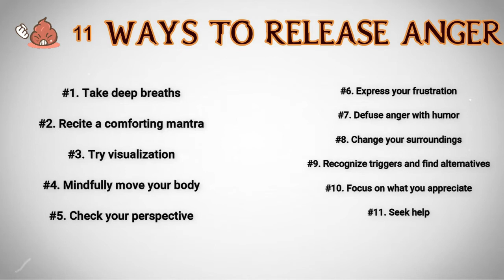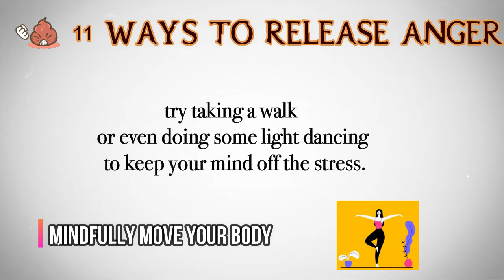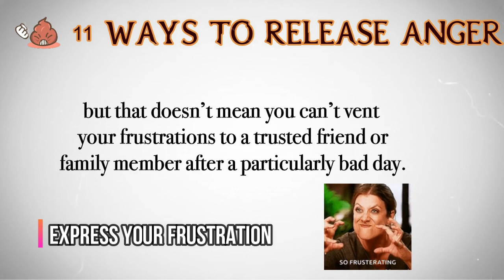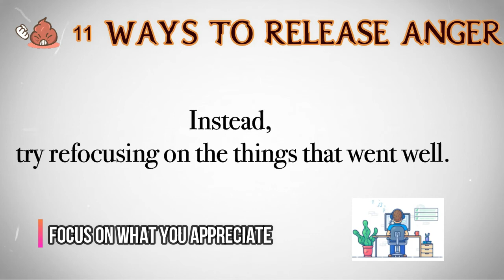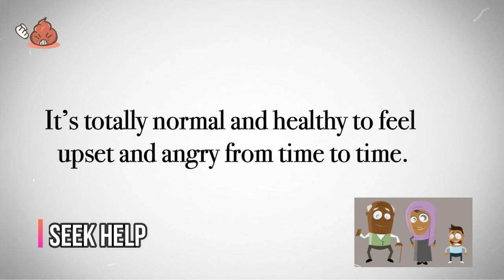11 Ways to release anger ? How to control angry emotion ? Keep yourself calm, quiet and happy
What are the best ways to control anger ?
How can you release anger from yourself ?
How to deal with angry nature ?
What are the best tips for anger management ?
How to keep ourself calm, quiet and happy ?
What are the different ways keep angry people under control ?